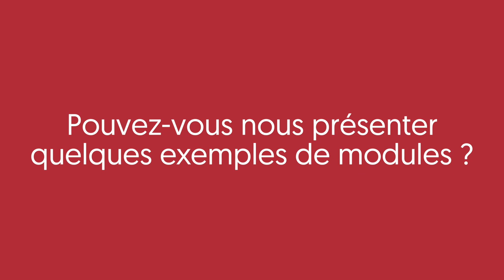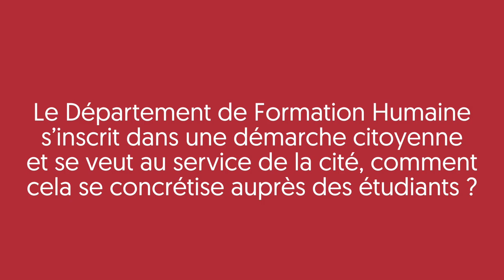Département de Formation Humaine de l'UCLy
Laurent Denizeau, directeur du département de Formation Humaine et enseignant chercheur à l'UCLy vous présente la formation humaine et son offre de cours proposés aux étudiants en complément de leur cursus : géopolitique, culture, développement personnel, langue des signes.